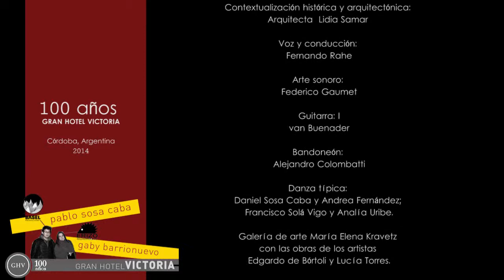Gran Hotel Victoria ensayo y montaje parte 1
El 24 de junio, el emblemático Gran Hotel Victoria, uno de los históricos establecimientos hoteleros de la ciudad de Córdoba, cumplió 100 años.
Show de video arte en técnica "mapping", una orquesta típica de tango, bailarines y una voz inigualable. Dirección y creación artística, visual y puesta en escena: Gaby Barrionuevo y Pablo Sosa Caba.

Gaby Barrionuevo
Artista multimedia, profesora de dibujo y grabado. Estudió en la Esc. Sup. De Bellas Artes Dr. J. Figueroa Alcorta de la cual es docente. Amplió su formación investigando en diferentes campos como el del video arte, la video documentación, la multimedia y el net.art. Cuenta con varios premios y menciones como así también con exposiciones individuales y conjuntas. Sus video-arte han recorrido festivales como Zemos en Sevilla, el Festival de Cine de Málaga, CCCB Barcelona, premios Lumen_ex Extremadura, entre otros.

Pablo Sosa Caba.
Diseñador industrial, artista digital y cineasta freelance. Originario de la ciudad de Cochabamba, Bolivia.
Creador de Nomos estudio y actualmente de Basel Producciones audiovisuales. Experimentación con video y procesos en tiempo real. Diseñador de puestas en escena, escenografías y mapping en diversas superficies.. Dirección técnica en teatros, recitales y festivales de video.  Director de fotografía, arte y realiza diseño de rodajes cinematográficos.